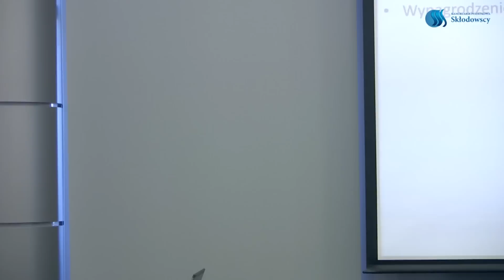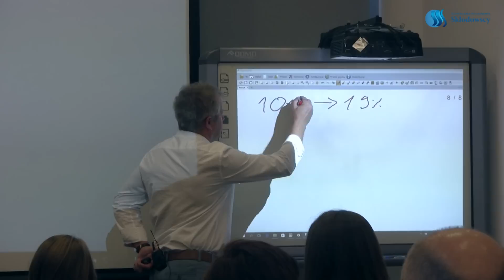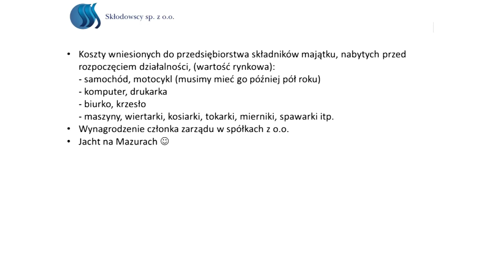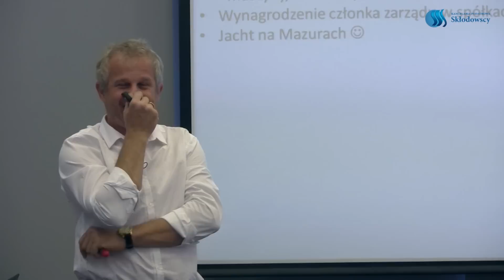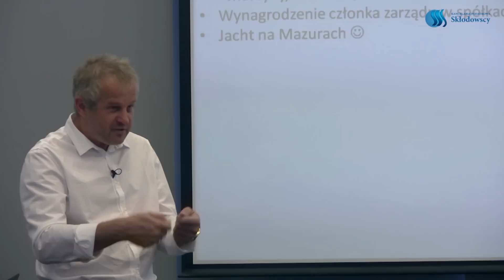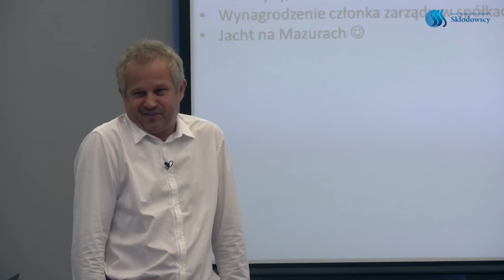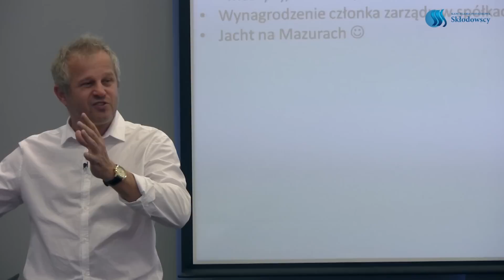Szkolenie - Metody szukania kosztów (wynagrodzenie zarządu, kurs podwodnej fotografii )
Popularne i kosmiczne metody szukania kosztów:
- wynagrodzenie członków zarządu
- rozszerzenie działalności (np. kurs podwodnej fotografii)
- CEIDG

Zapraszamy do skorzystania z naszych bezpłatnych szkoleń.